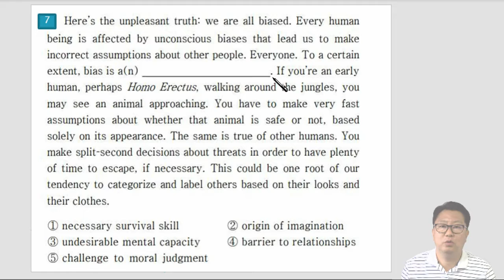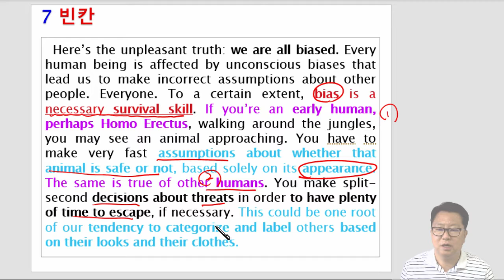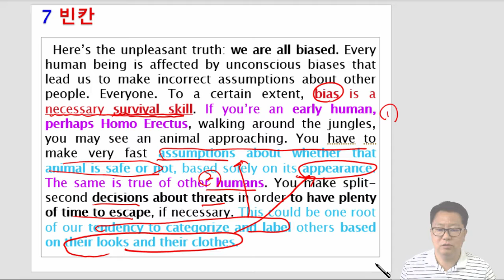7번 빈칸추론